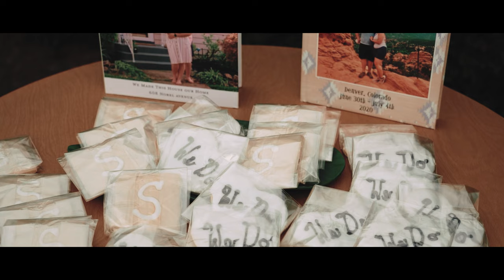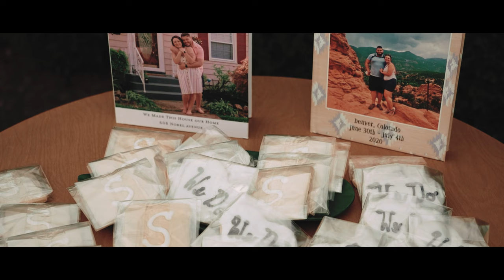Private Boho Wedding // Mitch + Ashlyn - Sony A7iii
Absolutely loved this small, intimate and beautiful wedding at Port Farms in Waterford, PA with Mitch + Ashlyn! Your love and emotion for each other shined this evening, Congratulations and enjoy your wonderful honeymoon in Europe!

GEAR WE SHOOT WITH:
Our main camera "Photo" (Sony A7Riii)
Our second main camera " Video/Photo"(Sony A7iii)
Our favorite lens (85mm 1.4)
Lenses: 50mm lens, 70-200mm lens, 35mm lens, 24-105mm, 90mm
Monopod, Lav Microphones (Groom and Bride)

Music rights remain with the artists.

Interested in hiring us for your special wedding day?